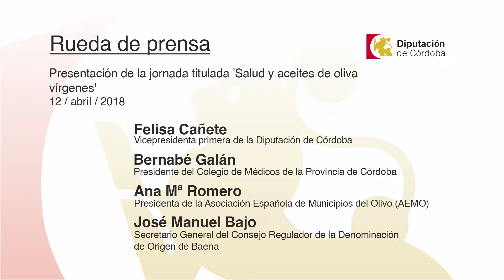Declaraciones RDP Presentación jornada 'Salud y aceites de oliva vírgenes' (12/04/2018)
Presentación de la jornada titulada 'Salud y aceites de oliva vírgenes'

Asistentes

Felisa Cañete, vicepresidenta primera de la Diputación de Córdoba

Bernabé Galán, presidente del Colegio de Médicos de la Provincia de Córdoba

Ana Mª Romero, presidenta de la Asociación Española de Municipios del Olivo (AEMO)

José Manuel Bajo, secretario general del Consejo Regulador de la Denominación de Origen de Baena